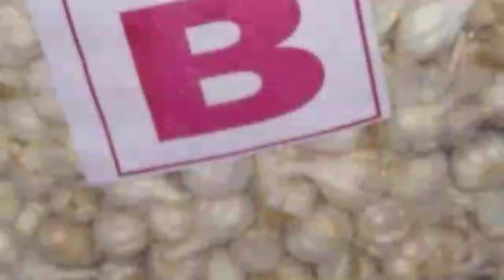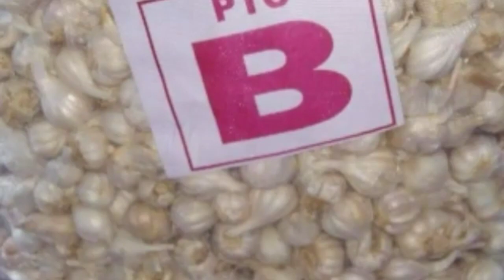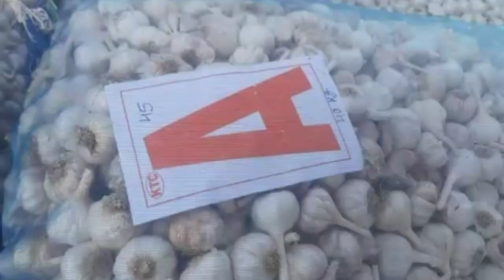அட்டைப்பெட்டி பூண்டுக்கும் வலைப்பை பூண்டுக்கும் உள்ள வித்தியாசம் என்ன garlic rate today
இந்த காணொளியில்  அட்டைப்பெட்டி பூண்டுக்கும் வலைப்பை பூண்டுக்கும் உள்ள வித்தியாசம் என்ன  மேலும்இன்றைய வடுகப்பட்டி பூண்டு மார்க்கெட் விலை நிலவரம் மற்றும் மலைப்பூண்டு விலை நிலவரம் மற்றும் தரைப்பூண்டு பாம் பூண்டு விலை நிலவரங்கள் மற்றும் ஷீட்ஸ் பூண்டு விலை நிலவரங்கள் மற்றும் இமாச்சல பூண்டு விலை நிலவரம்
 போன்ற பல தகவல்களை பார்க்கலாம்